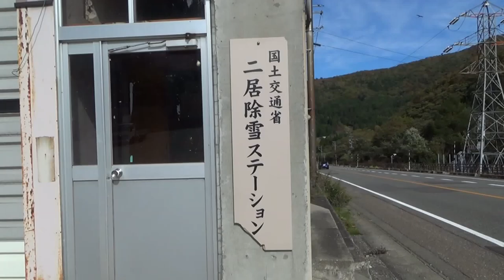平成25年10月 除雪機械準備（チェーン装着）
本格的な降雪シーズンの前に、いつでも出動できるよう二居除雪基地に配備されている除雪車に新品のチェーンを装着します。
除雪車のチェーンは重い物だと1本で70kgにもなり、二人がかりでやっと持ち上げることができる重さです。
1台で6輪につけるので、それだけで大仕事です。